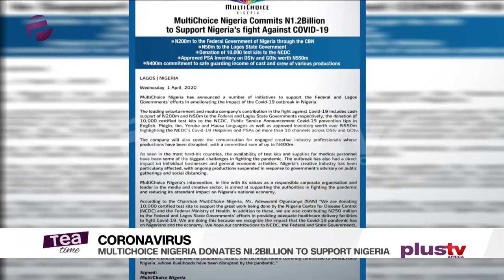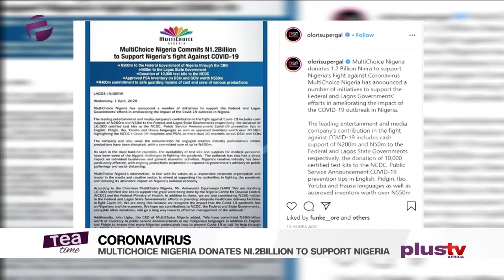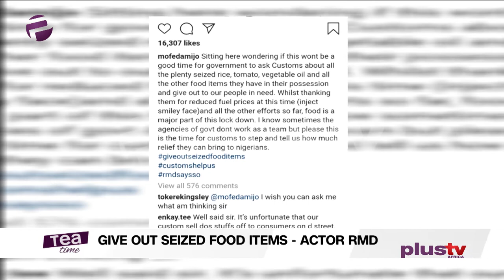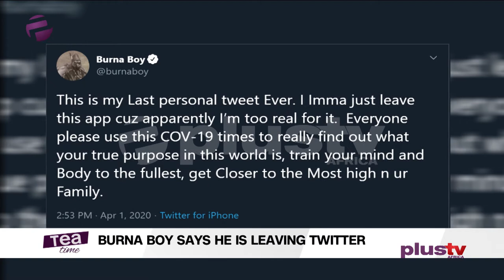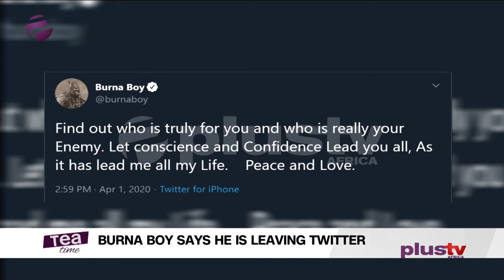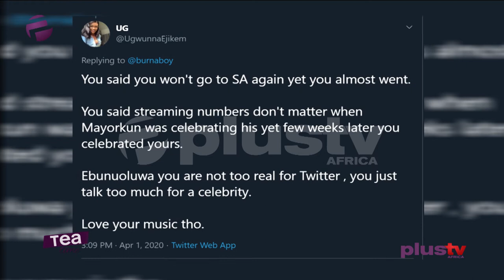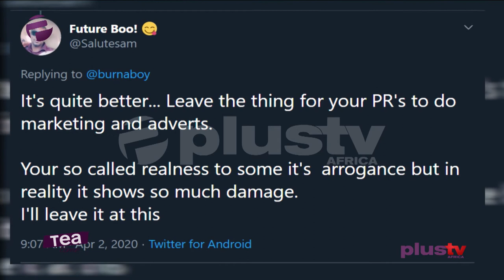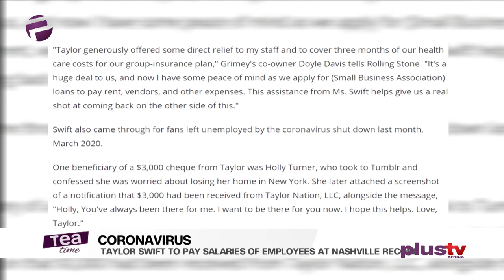Tea Time (Entertainment Show); Thursday,April 2nd (Morning Show)